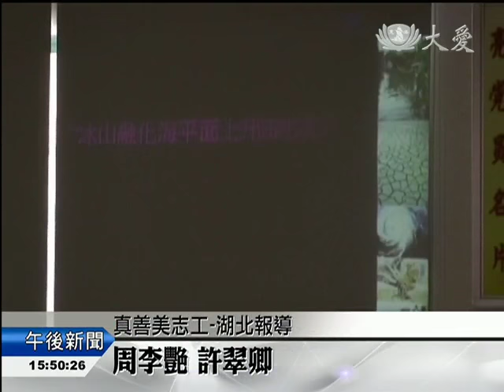20141009 運動舞蹈健身體 撿拾垃圾淨大地